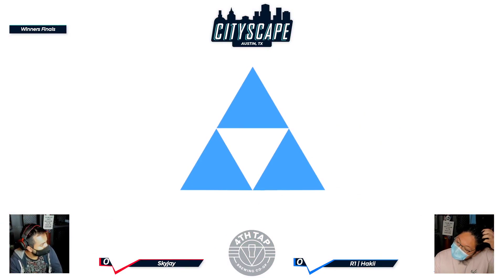Cityscape #80: Skyjay (Incineroar) vs R1 | Hakii (Sheik) Winners Finals